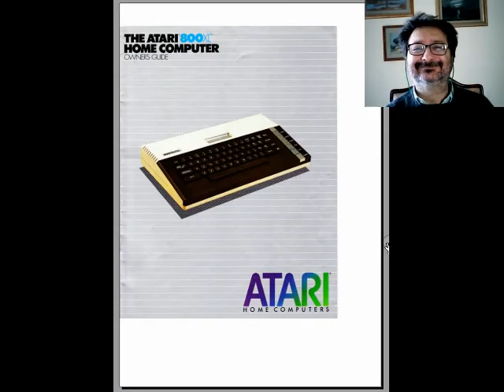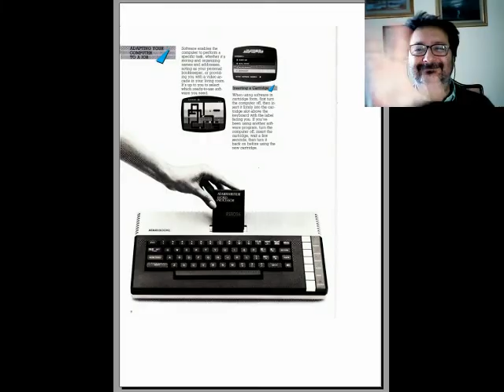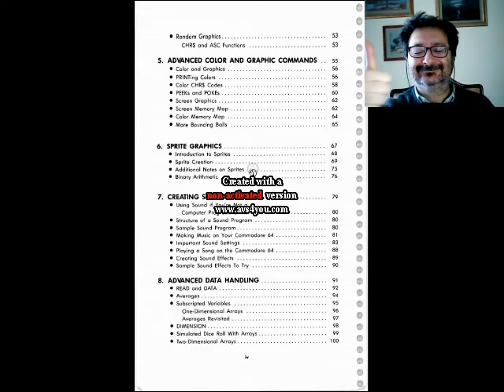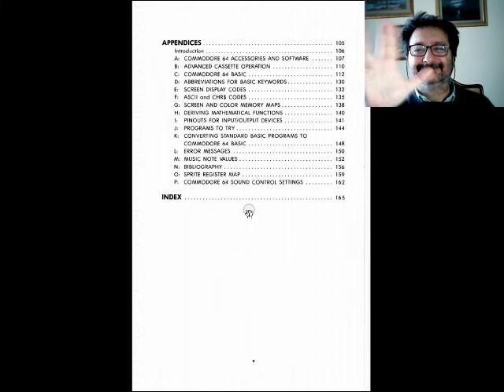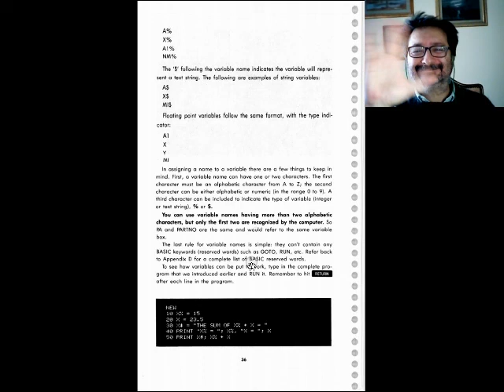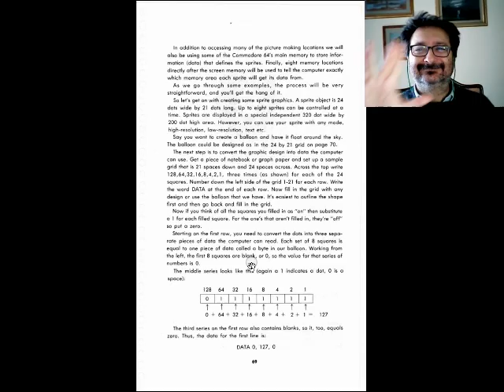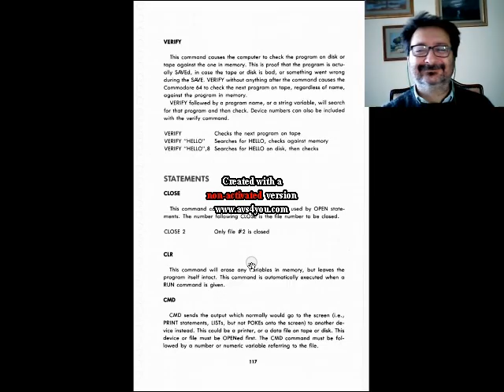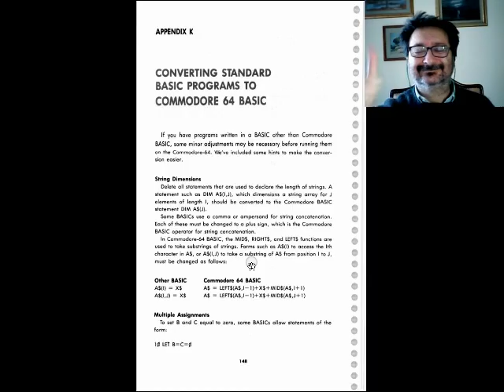SHOCK Atari retrospettiva Commodore 64 contro Atari 800 XL e Manuali Utente - Fare Retrocomputing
Commodore contro Atari: le cause del Crack dei Videogiochi (Shock Atari)

[ 0:00 ] Le cause del Crack dei videogiochi
[ 2:29 ] Commodore 64 / Atari 800XL dati tecnici
[ 3:30 ] _le differenze C64 / Atari 800XL_
⚠️⚠️⚠️  *ATTENZIONE*
➡️  _Atari 800XL era espandibile a 128Kb RAM_ tuttavia
 la FORTE differenza di prezzo A800XL su C64  non fu giustificata dal mercato nord americano _i consumatori preferirono C64 ad A800XL_

[ 4:25 ] *Le cause dello SHOCK Atari*
⚠️⚠️⚠️ _ATTENZIONE_
➡️ *C64 mutò le abitudini di gioco nord americani sui coin up Atari* _fu rimosso l'acquisto di console di gioco preferendo C64_ + _i consumatori smisero di frequentare le sale gioco!!_

[ 6:53 ] User Manual Atari 800XL
[ 7:57 ] User Manual Commodore 64

Il file è in Copyleft(BY-ND-NC)